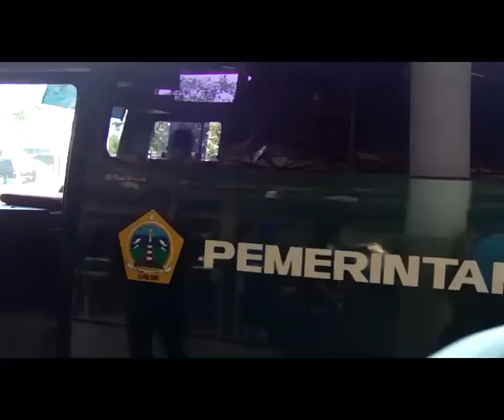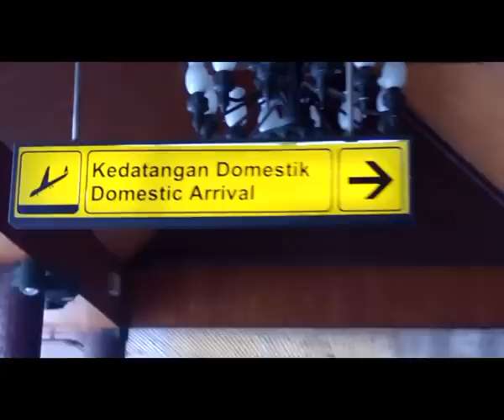BOBOTOH SAMBUT TIM PERSIB DI BANDARA